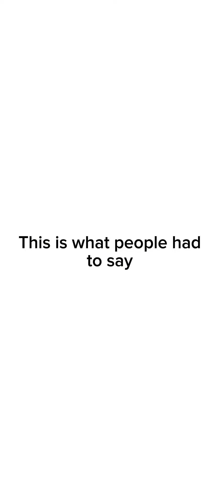Elliana decided to hop on this trend!!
hi guys, I'm back! welcome back to another video I hope you guys enjoy it!!!

Lasted Video:

Piper and Lev have been making shady tiktoks about each other!!